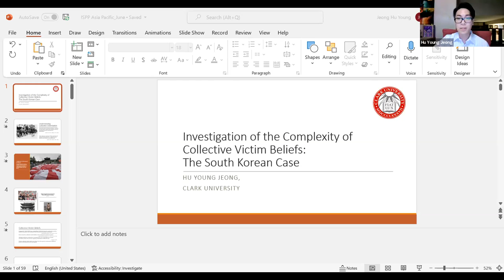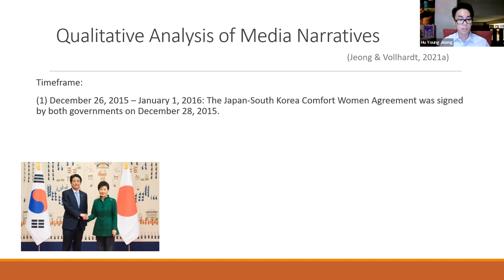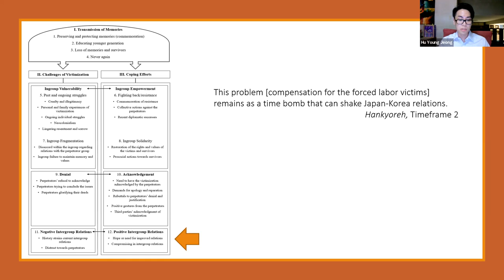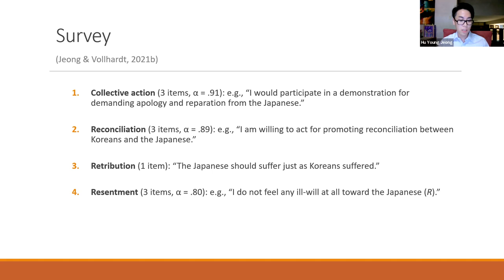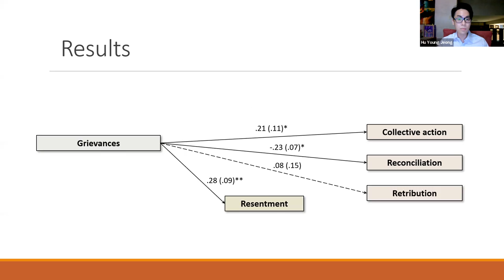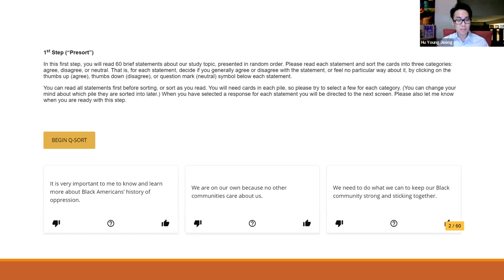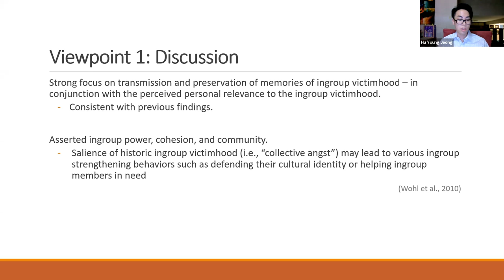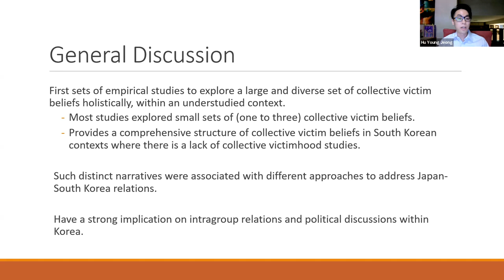ISPP June 2022 Virtual Seminar: Speaker Hu Young Jeong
ISPP Virtual Seminar Series

“Investigation of the complexity of collective victim beliefs: The South Korean case"

Speaker: Hu Young Jeong of Clark University

ISPP is an interdisciplinary organization representing all fields of inquiry concerned with exploring the relationships between political and psychological processes. Members include psychologists, political scientists, psychiatrists, historians, sociologists, economists, anthropologists, as well as journalists, government officials and others. The Society is also international, with members from all regions of the world: the Americas, Europe, Asia, the Middle East, and Africa.